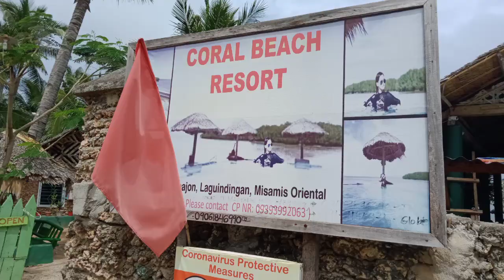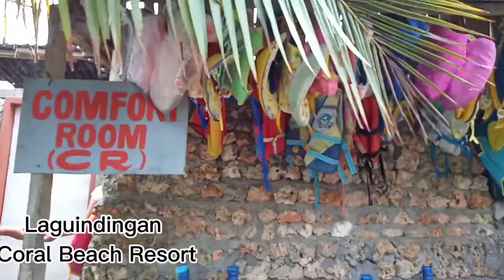Coral Beach Resort Laguindingan Misamis Oriental